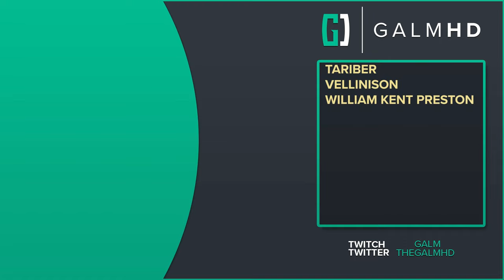[5] The Eternal Ring (Let’s Play Dragon's Dogma: Dark Arisen w/ GaLm)